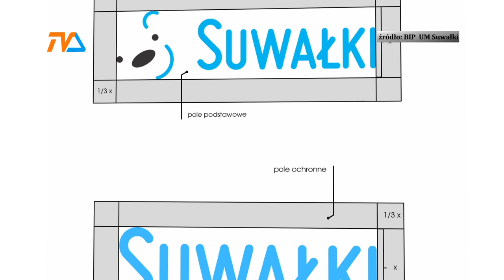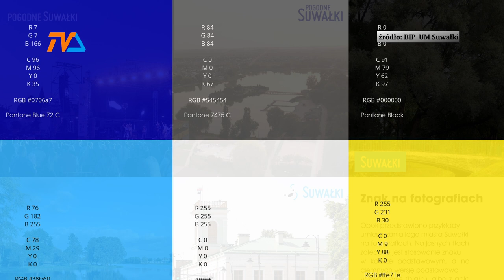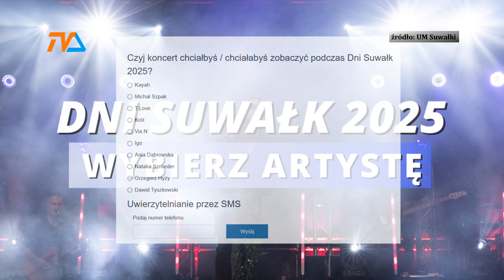Decyzja w sprawie logotypu Suwałk zapadła! |TV SUWAŁKI